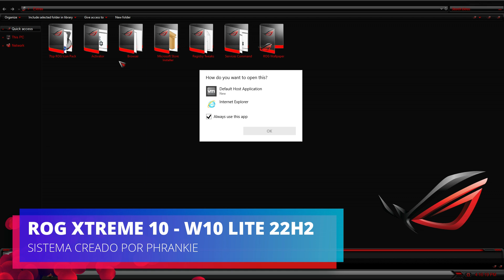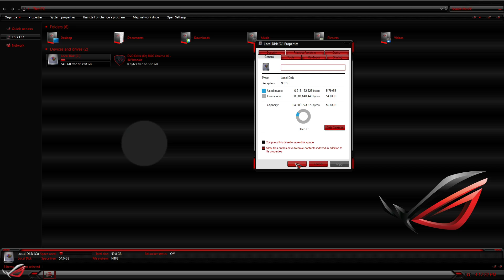Cómo instalar WINDOWS 10 LITE 22H2 - ASUS ROG XTREME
🎁Como Instalar Windows 10 Lite Este es el ROG XTREME un sistema modificado y liteado con un diseño unico inspirado en la serie Rog Xtreme de ASUS, su rendimiento es excelente y est'a listo para ser instalado